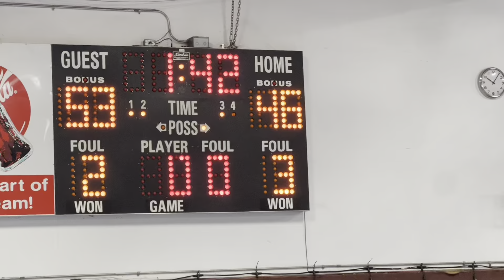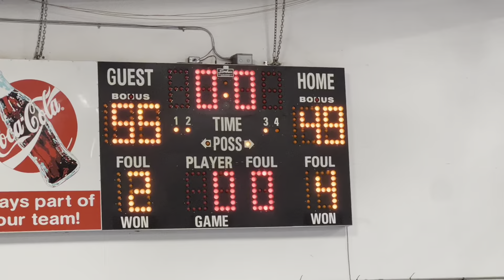Avengers MENS LEAGUE:R.R VS BENCH WARMERS